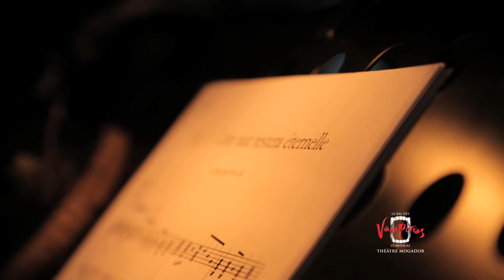Le Bal des Vampires - Le Musical - Making of de "Cette nuit restera éternelle"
Découvrez le making of du clip "CETTE NUIT RESTERA ÉTERNELLE" issu du Musical LE BAL DES VAMPIRES. Rafaëlle Cohen et Dumè interprètent les personnages de Sarah et du Comte Von Krolock dans le spectacle mis en scène par Roman Polanski en personne. Rendez-vous au théâtre Mogador à partir du 16 octobre 2014.